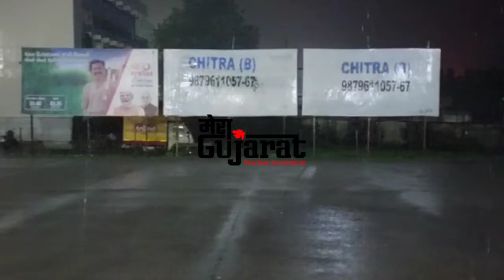Arvalli : Heavy rainfall in Bhiloda